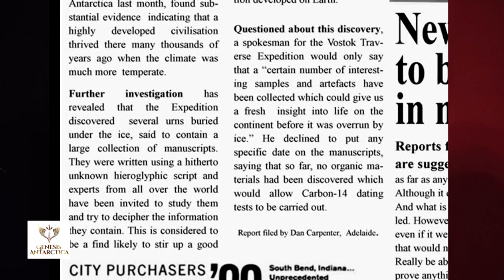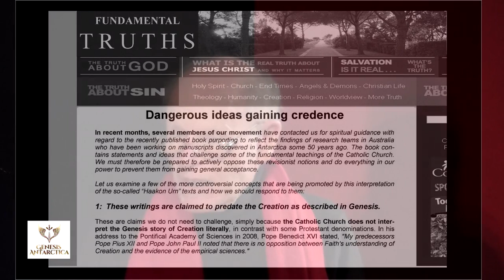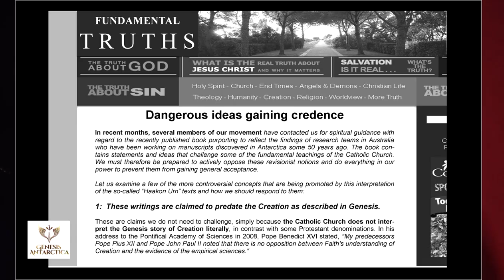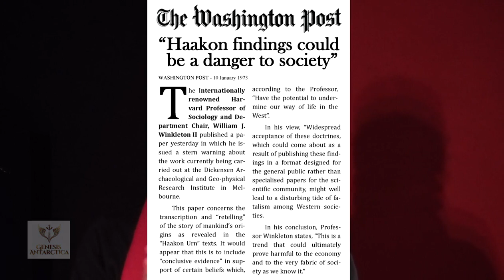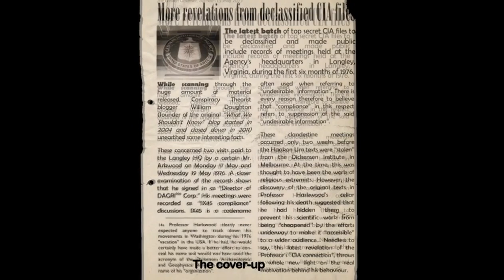How Genesis Antarctica came to be written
NB: This interview with Gordon Keirle-Smith, like the book itself, was conducted in the spirit of "META-REALIST ALLEGORY". Fabulous facts or fabulous fable? WHERE DO YOU DRAW THE LINE?

The author of Genesis Antarctica talks about his career as an artist - and his studio in one of London's best known West End theatres. He explains how the book came to be written and how it was inspired by 2 amazing artists, founders of the Dutch "Meta-Realist" movement: Johfra Bosschart and Ellen Lorien. After staying with them in the south of France, he decided to "paint with words" rather than with oils and brushes. This decision ultimately led him to develop a new genre, the "meta-realist allegory" and write Genesis Antarctica.